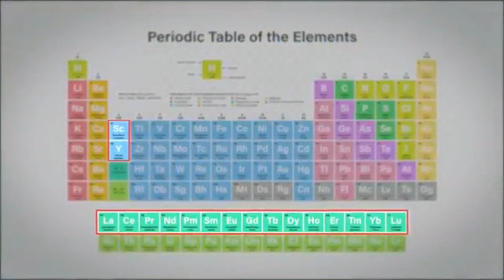기술경제-희토류독립을 할 수 있는 숨어있던 지역은?